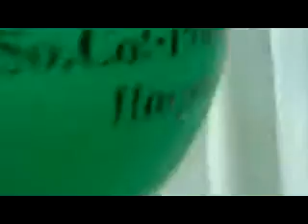CHRISTIAN NURSES CONGRESS INTERNATIONAL.13/16.SCPH.KORONADAL CITY8.3.12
IN COOPERATION WITH SEVERAL LOCAL CHRISTIAN CHURCHES, CHURCH'S WORKERS, PASTORS, LAYMEN, DEACONS, YOUNG PEOPLE AND the future 'MAGAN' group! MAGAN = Missionaries & Armies of God Across Nations; a Non-profit, Non-denominational & Christian volunteers!